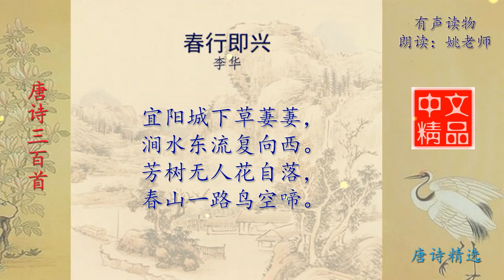春行即兴 唐代 李华 唐诗三百首欣赏